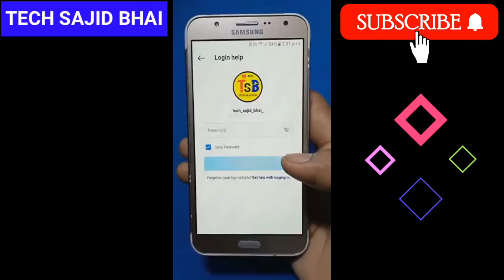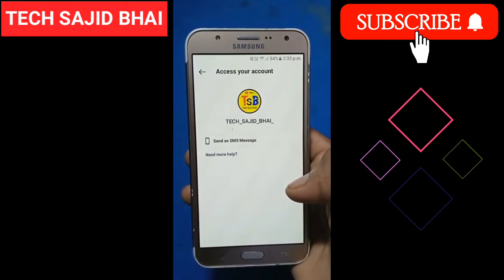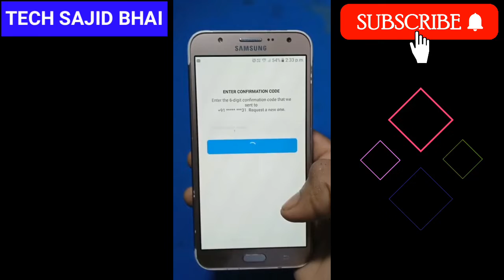Instagram find your problem fix 2022 ? || Instagram login help problem fixed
Your Question :-

1] Instagram find your account problem fixed
2] Find problem fix on Instagram
3] Instagram login help problem fixed 2022
4] Instagram find problem fix kaise kare
5] Instagram id recovery kaise kare